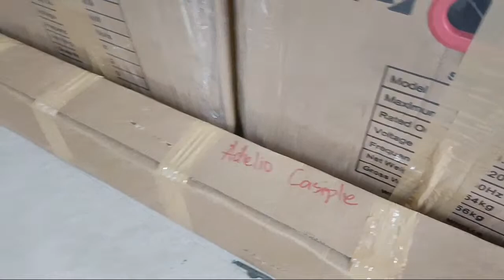Napaka Mura naman nito.. Garden Tools sale.. sale..